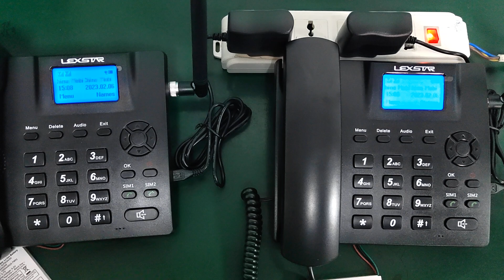Manufacturer 2g lte fixed wireless phone Dual sim FM radio deskt Fixed Wireless Desktop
Shenzhen East Line Communication Tech Co., Ltd. is the professional OEM manufacturer of corded telephone, GSM FWP / WCDMA 3G / LTE 4G FWP and cordless phone. Our main products are the below:
1.GSM FWP:

GSM Fixed Wireless Phone FWP / WCDMA 3G FWP / LTE 4G FWP Android OS Desktop Telephone / Cordless Handset.

2. Corded Telephone:

Corded Telephone / land line telephone / analog phone / PABX PBX phone / Trim Line Phone / Handset / Hotel Phone / PSTN Phone.

3. Cordless Phone & Wireless Device.

2.4G Cordless Phone / Combo Phone / Power Adapter Charger / Wireless Solution Devices.

4. Support Plastic & Metal Mould Injection, SMT & Finished Goods Assembling.

Support to design and make new moulds (plastic or metal) of any new products, and produce plastic Shells. Support SMT production / Silk Screen / Products Assembling.

EAST LINE is the China Professional Manufacturer Phone .

    Shenzhen East Line Communication Tech Co., Ltd
📍 No. 7 BLDG, Xieping Ailian IZ, Longgang District, Shenzhen, China
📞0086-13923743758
   Mon-Fri 9:00 to 18:00